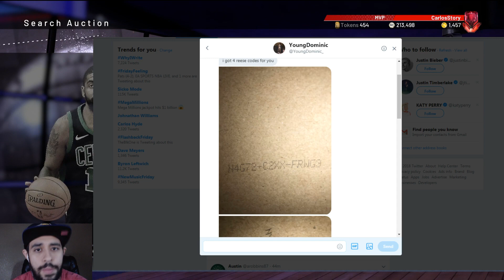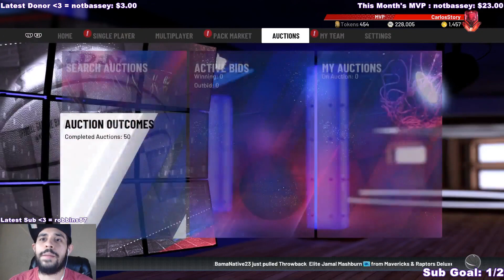NBA 2K19 MyTeam 30 MINUTE SNIPING CHALLENGE WITH THE BEST FILTER EVER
NBA 2K19 How to Make MT in MyTeam!
In this video we're doing a 30 minute challenge where we work the auction house in nba 2k19 myteam and make as much MT as we can in only 30 minutes! We use one of my favorite filters in myteam and make a good amount of MT especially with the filter being very consistent.